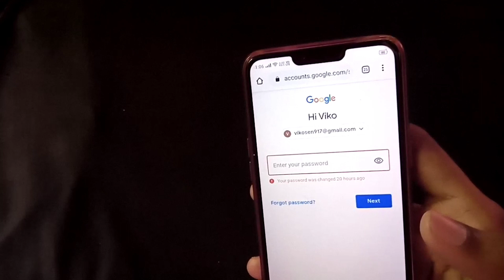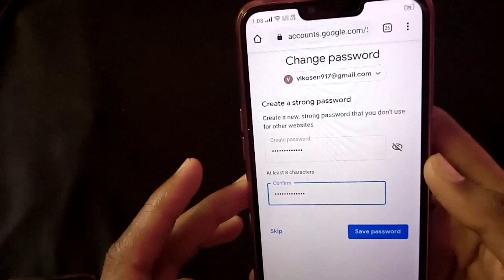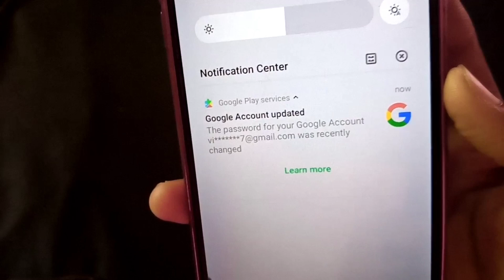GOOGLE ACCOUNT - How To Reset Google Account Password 2020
( Tech Family )